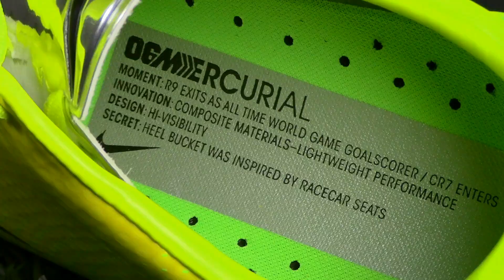Nike Mercurial Vapor IX | Unboxing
Dare to speed with the new Mercurial Vapor IX.